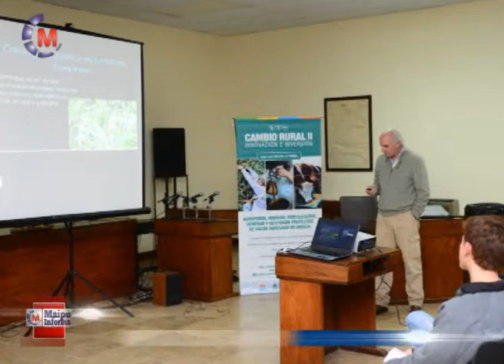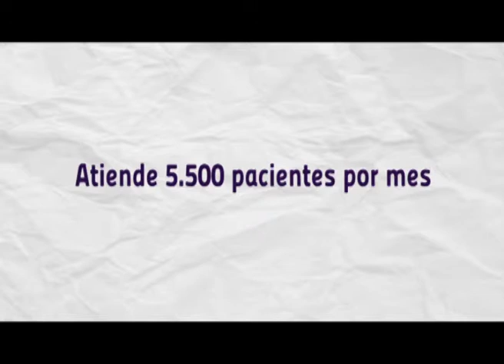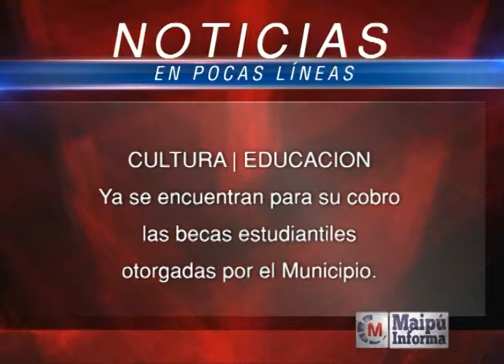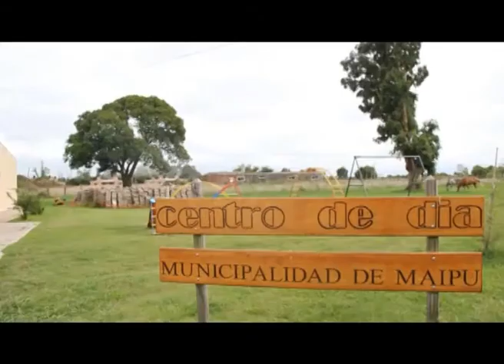Maipú Informa Tv - Emisión 484